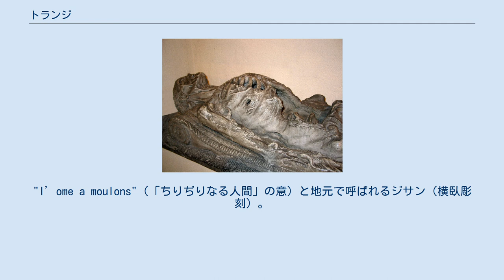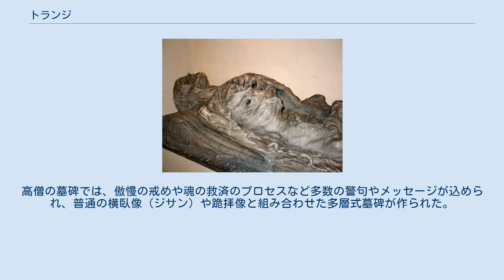トランジ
ルネ・ド・シャロンのトランジ トランジ（フランス語: Transi）は、中世ヨーロッパの貴族や枢機卿などの墓標に用いられた、朽ちる過程の遺体の像やレリーフである。
 ベルギーのブッスの16世紀のトランジ。
"l’ome a moulons"（「ちりぢりなる人間」の意）と地元で呼ばれるジサン（横臥彫刻）。
虫に喰われる様を意味する。
 12世紀から16世紀のフランス語ではtransiは死者について使う名詞であり、その動詞形のtransirは「死にゆく」「通り過ぎる」という意味で用いられた。
元々はラテン語の動詞transireに由来する。
 中世からルネサンス期にかけてのヨーロッパで盛んに作られ、その多くは死後時間の経った死骸の姿で、体には穴があき、蛆やカエルなどが張りついていることが多い。
 これらはメメント・モリ（死を想え）と呼ばれる教えにもとづいて、見た者に浮世のはかなさを説くものとなっている トランジには個人の墓碑以外に、「世のための見世物」となるモニュメント的な墓碑もある。
高僧の墓碑では、傲慢の戒めや魂の救済のプロセスなど多数の警句やメッセージが込められ、普通の横臥像（ジサン）や跪拝像と組み合わせた多層式墓碑が作られた。
 トランジを作った人々は聖俗各界の要人や富裕層であり、生前の遺言によって死後に作られた。
トランジの流行は14世紀の後半から16世紀までであり、ルネサンスの開花とともに消滅した。
 ^ a b 松田徳一郎 2000. ^ a b 小池 1999, pp. 56-72. ^ 加賀野井 2012, pp. 76-78.